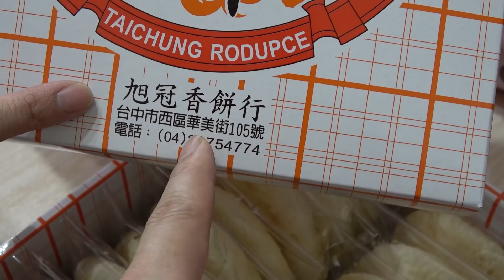過年交換禮物分享 Q醬媽帶來我們最愛的拌手禮｜乾杯小菜超日常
超日常為乾杯小菜的副頻道，主要呈現平常家庭生活小片段，沒有過多的拍攝技巧
隨性、簡單不做假。也是主頻道沒有的畫面唷！

有心支持我們創作的朋友歡迎加入頻道會員小額贊助

▼會員福利
1.［優先回覆］在影片中烘焙,做菜,旅遊,開箱等..相關問題。
2.［徽章顯示］隨著加入時間 會員徽章會有等級變化。
3.［主題考慮］會員的建議主題,有空的情況下優先製作。
4.［抽獎福利］”會員福利箱”偶有會有會員專屬限定抽獎。

■拍攝器材：Sony FDR-AX60 4K、GoPro Hero 9、GoPro Hero 8、DJI osmo pocket、
                       Insta360 ONE X、Samsung Note20+、 Samsung Note10+
■收音器材：RODE VMP+ VideoMic Pro Plus、Zoom H1N 、IRIG MIC LAV
■輔助器材：ZHIYUN Smooth4、Manfrotto MT055XPRO3